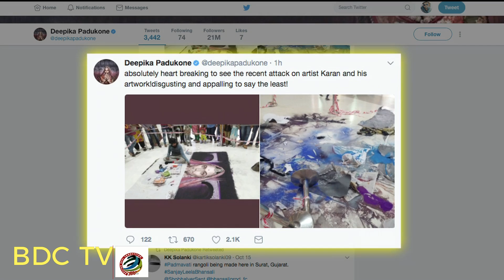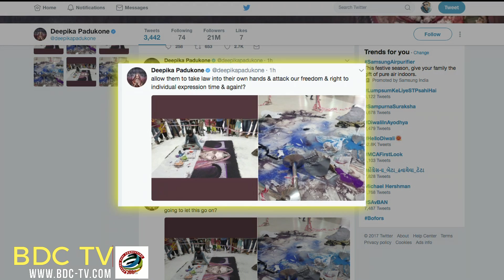Angry Deepika enraged over GOONS, who destroyed “Padmavati” rangoli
Filmmaker Sanjay Leela Bhansali’s ‘Padmavati’ has been in news since the shooting of the film has started. Earlier, without even reading the script, the director was attacked in Jaipur and the film’s sets were vandalised and set on fire in Kolhapur.